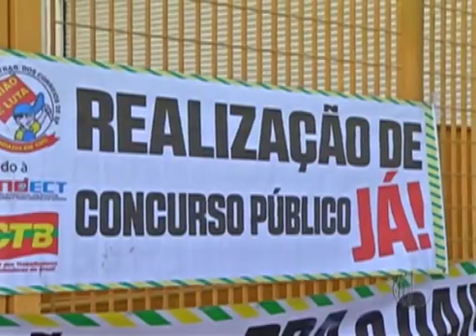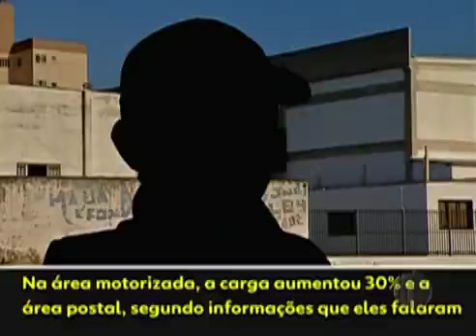492x360 Greve dos Correios paralisa centro de distribuição de Suzano, diz sindicato Mogi das Cruzes